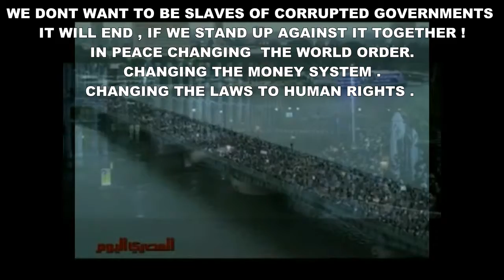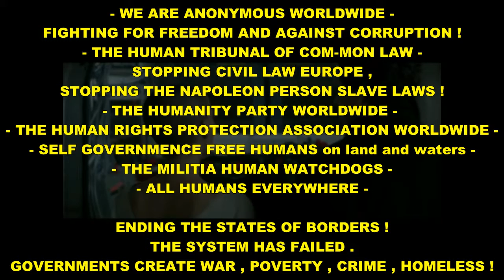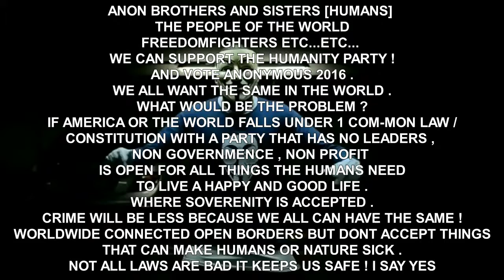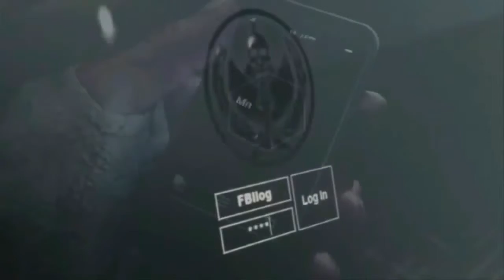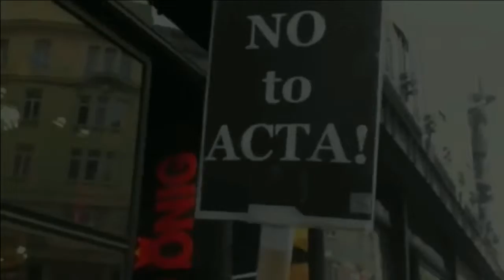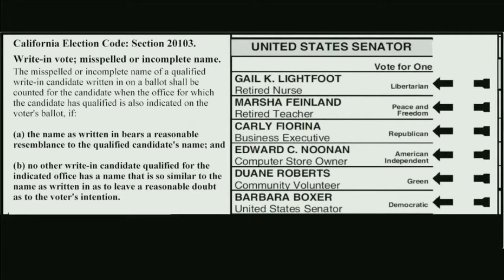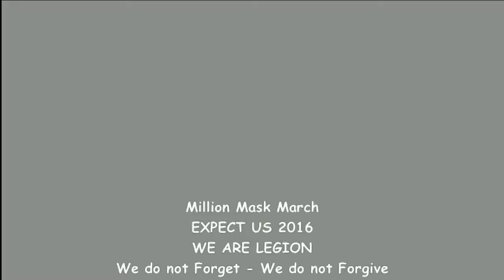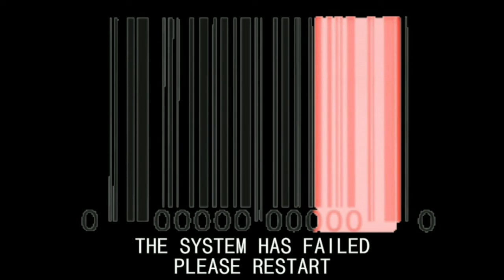Anonymous 2016 Vote Anonymous and Invite MMM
A NON OFFICIAL MEGA SMASHED UP REMIX 2016
- HD -
NAME MIX - TURN THE DEVIL TO A CORPSE
Finalized by Dj hartbeat
Video Made by Anonhart
Mixed by Dj Anon mixer
Message - Invite Million Mask March 2016 / (2015)
Message - Vote Anonymous 2016
Voices of to many artists !
Anonymous / Anonymiss
- Anonymous Awake my Brothers and Sisters .
- ZENOZ . Dirtyphonics . DNB Dubstep (anon music)
- LOWKEY - MILLION MAN MARCH FT. MAI KHALIL . (Rap/Hip-Hop)
- The Anonymous Occupation Alliance AOA . (Rap/Hip-Hop)
- DJ Ryder - We Are Anonymous Dubstep .
- STEVE GranT - Various Songs . (Rap/Hip-Hop)
- Nova Fiero - Under the mask . (Dance/Club)
- Disl Automatic . (Rap/Hip-Hop)
- FiLFi . (Rap/Hip-Hop)
- Kingpin .(Rap/Hip-Hop)
- (Logic) .(Rap/Hip-Hop)
- Doctor20 - We are Anonymous . (Dubstep)
- Electric Violinist - Kate Chruscicka . (Best Violinist of the World)
- Million mask March London ft the taxi driver . (speech MMM)
- Hardbass 2015 . (hardstyle Events / RaW Hardstyle)
- Controlled burn - Million mask march ft Sunspot . (Rap/Hip-Hop)
- Anonymous Dubstep . Dubstep Anonymous Dub
- Tripnosis - We Are Anonymous . (Hardstyle)
- ANONYMOUS hardstylez - We are Anonymous . (hardstyle)
- Ncrypta - Expect Us . (Massive Hardstyle)
- Remember Remember the 5th of November . (Massive dubstep)
- Humanity party 2016 .
- MC Xander - 'Spaceship Earth' (Self made music of voice rec.)
- anti Acta legions .
- Anonymous Worldwide Legions .
- Anonymous OpBlackOctober .
- Anonymous Killuminati . (Rap/Hip-Hop)
- Operation take your money from the bank .
- Anonymous a calling for peace .
- Anonymous Message of sollidarity .
- Anonymous The Revolution 2016 .
- Anonymous Cyber Defenders .
- Anonymous Pedohunterz .
- Anonymous World Collectives .
- Anonymous Promo videos .
- Anonymous Theme song .
- Anonymous Intro's and outro's various .
Video's :
- Operation Feed the Homeless .
- V For Vendetta - The movie .
- Egyptian Revolting .
- Antisec .
- Man infront of chinees Tank peleton (june 5 -1989)
- Vote Anonymous 2016 .
- Project Chanology - (Anti Scientology) Dance around the world .
- Anonymous Dancing Around The World .
- Anons Dancing / Anon dance  / Dancing Anons .
- Anonymous BreakDance .
- Steve GranT - Video Clips (official)
- Stop GMO .
-(Stop Persons Birth Certificate Fundings for States Governments and Corporations)
- Europe Against Acta / Cispa / Pipa / Sopa / CCtv / Esm / TPP / Internet Censorship .
- MMM 2015 .
- Operation Clean it .
- Operation PedoHunterz .
- Operation Awake the masses .
- Operation Rose Awareness .
- Stop Banking System / Killumiinati / Stop The Power of The 1 %
(Bilderberg/FreeMasons/Vaticaan/WorldRoyals/Rothschilds/Corrupted Politicians  Judges  Cops Riches)

Your Welcome :)